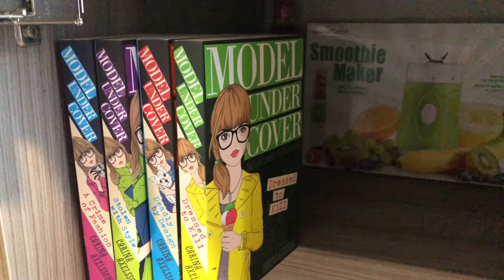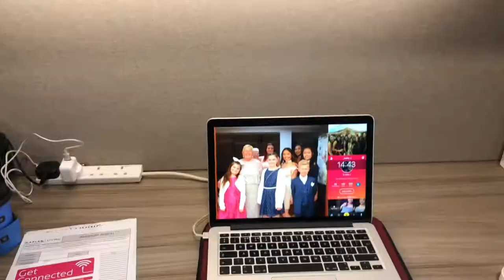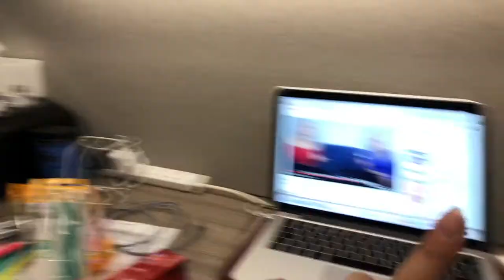moving into university 2020 | university of brighton :)))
hiya thanks for watching this video :))) hope you enjoyed seeing me move into my first year of uni at uob!! don’t forget to give it a thumbs and subscribe if you haven’t already xx

instagram ~ @kathychungx
snapchat ~ @kathychungx
tik tok ~ @kathychungx
twitter ~ @kathychungx
depop ~ @kathyc2002